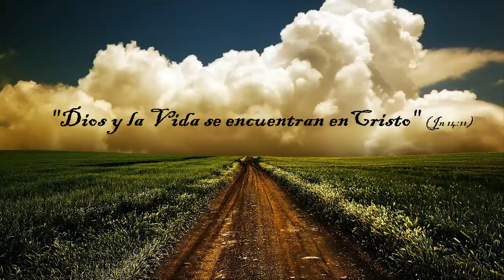Cantaremos con gozo a Cristo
Himno 206 ".

Cantaremos desde el interior
Nuestro espíritu canta aleluyas
Y así nos mezclamos con Dios

Muchos años en las religiones
Mucho tiempo en la mente también
Muchos años en las emociones
Los pasamos sin nada obtener

Nuestro espíritu ejercitamos
Nuestra vida es Cristo el Verdad
Nuestro pan es Jesús cada día
Que nos libra del diario luchar

Nuestro espíritu hoy tiene vida
Aleluya por tal novedad
Con la mente al espíritu unida
Sus riquezas podremos gozar.